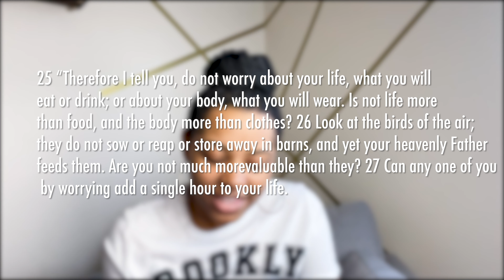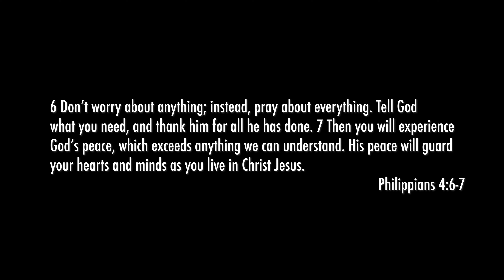God Told Me To Tell Ya'll...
Everything is going to work out! Just keep trusting HIM!